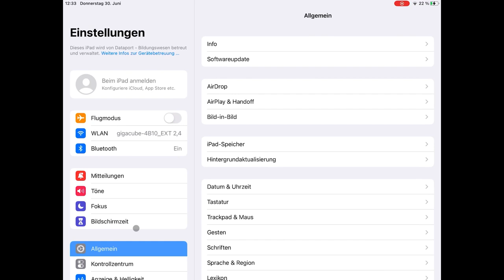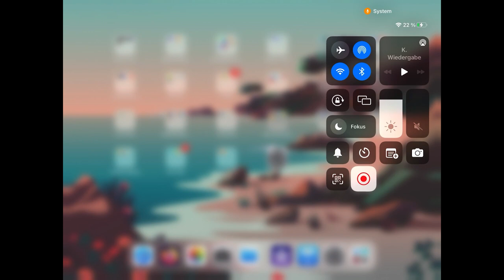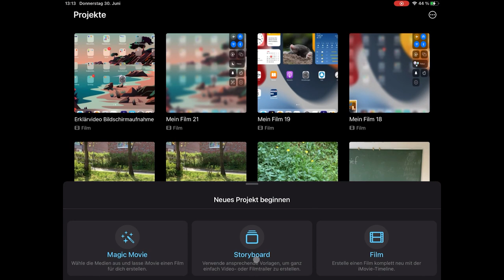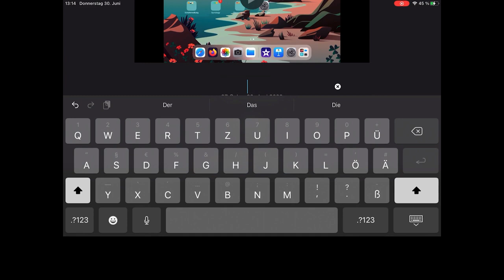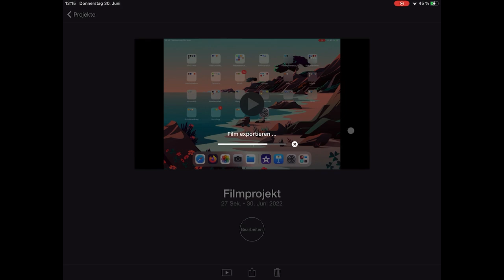Methodenkarte: Bildschirmvideos mit dem iPad aufnehmen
In diesem Video wird gezeigt, wie man mit dem iPad eine Bildschirmaufzeichnung erstellen kann.